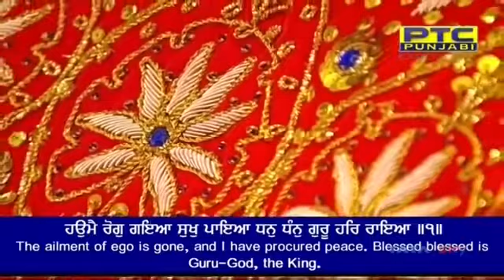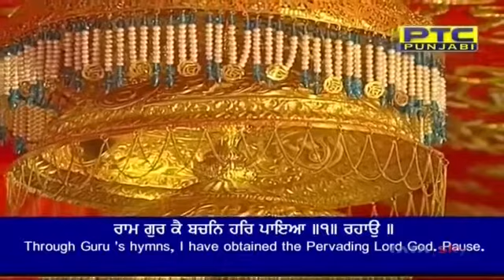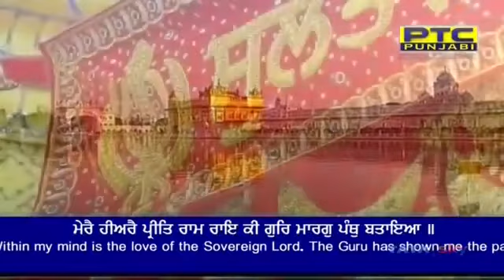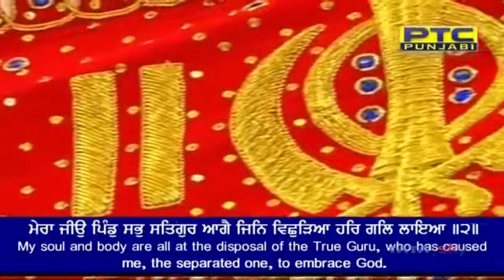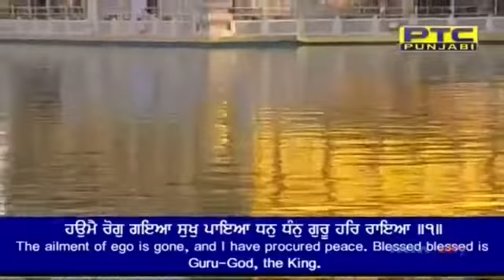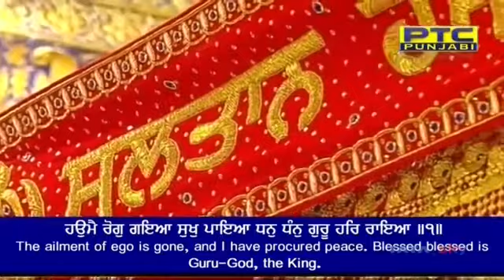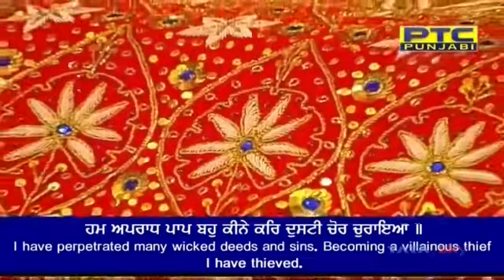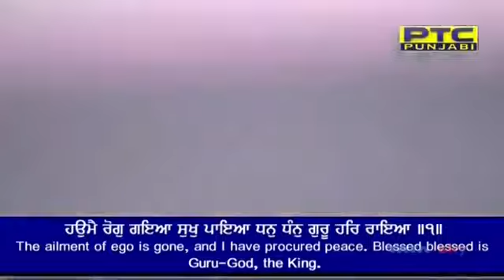Dhan dhan guru har raiya bhai Surinder singh ji hazoori ragi darbar sahib Amritsar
Prakash purab shri guru har rai sahib ji on 7 Feb 2020 ...bhai surinder singh ji hazoori ragi darbar sahib Amritsar. Shabad kirtan